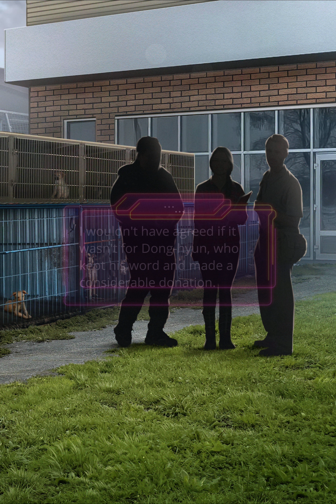Garden of Eden - S2, E4: Eden (🛡️|⭐)(❤️Castiel)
The wrong turn.

👗 Choose your outfit.
💎 White Flower (+1 Popularity ⭐)

Madame park did her best especially for you. [❗Minhyuk likes your playfulness.]

Why are you wearing green, then? (+1 Principles 🛡️)

And do we have that spark, then? [❗Minhyuk is gradually becoming attached to your group.]

"That's how they thank him for his help?"
💎 (Defend Dong-hyun.) (+1 Popularity ⭐)

So he doesn't care about the rules anymore? (+1 Principles 🛡️)

I just told you. It's an idol. [❗Lia would appreciate your discretion. Your relationship has improved.]

Mr. Dong-hyun...
- Are you an altruist? (+1 Principles 🛡️)

Wow...
💎 I didn't know you were involved in charity work... (+1 Ambition ↗️) (+1 Principles 🛡️)

Lin hurried around the corner to hide from the annoying cameras. And I...
💎 Followed him.

👗 Choose your outfit.
💎 Get everything [❗All options have been added to your wardrobe.❗Choose what to wear now.] (👗 Expensive outfit)

👗 Choose your hairstyle.
💎 Get everything [❗All options have been added to your wardrobe.❗Choose what to wear now.] (👗 Expensive hairstyle)

I guess...
- "I'll join Seong-hwa and Yeon-ah."
- "I'll join Dean."
- "I'll join Aria and Woo-jin."
- "I'll take a look around."

⏰ We sat down at the nearest table as the photographer was getting ready to take pictures. Right before the shot, I...
- Took a dog in my arms. (+1 Popularity ⭐)

I...
💎 Started a conversation with a bored Dean. [❗Dean is ready to help, but don't rely on him too often. Your relationship has improved.]

Why did you decide to dig so deep? (+1 Principles 🛡️)

"He's so open with me... Maybe I should use this?"
💎 (Get to know Dong-hyun better.) (+1 Ambition ↗️) (+1 Principles 🛡️)

💎 (Join him.) [❗Seong-hwa enjoys your company.]

- Why aren't you following him? (+1 Principles 🛡️)

What? No, no, no...
- "I was right." (+1 Principles 🛡️)